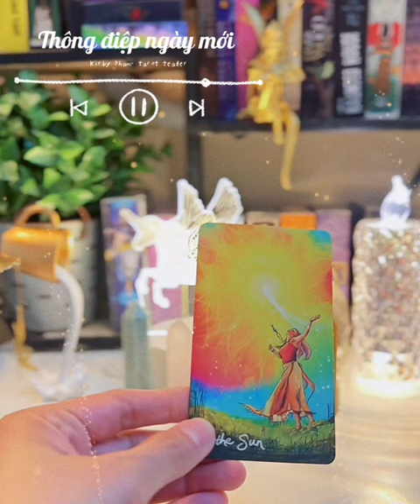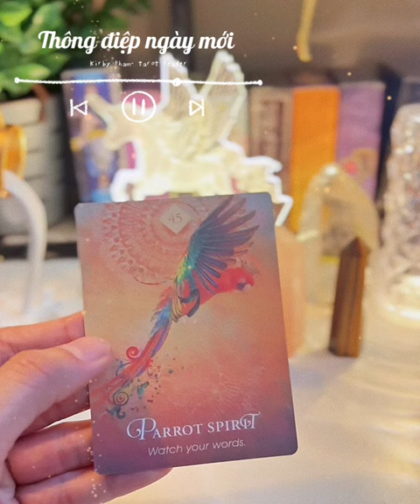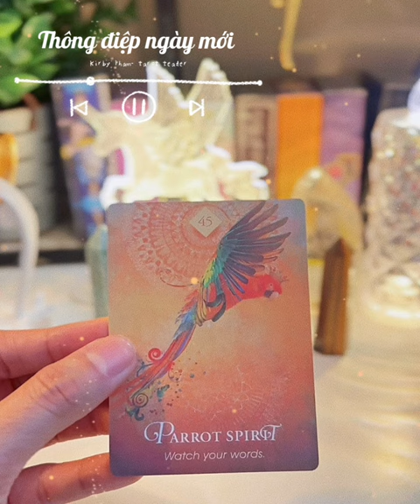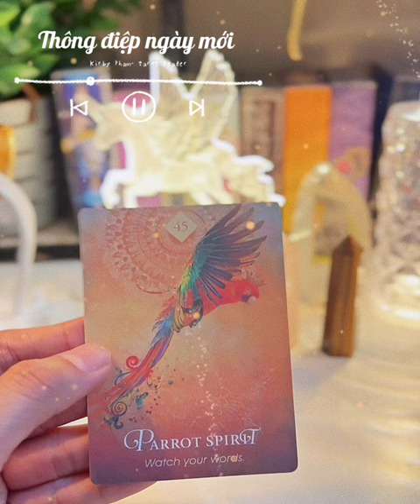Năng lượng hôm nay thế nào?